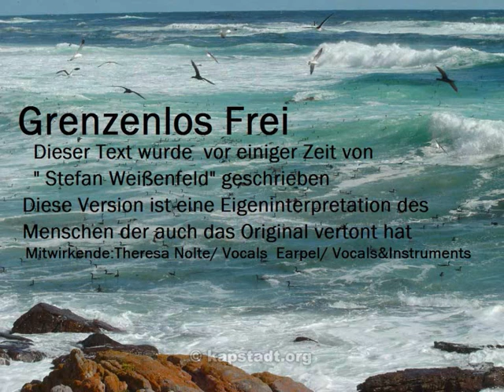Grenzenlos Frei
Grenzenlos Frei ist ein neuer deutscher Song der vor ca. 3 Jahren von Stefan Weißenfeld geschrieben und von mir vertont wurde. Vor nicht allzulanger Zeit wurde er dann von mir neu interpretiert und neu aufgenommen.